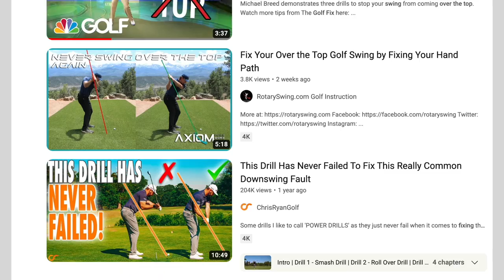Over the Top Miracle Swing, How Does it Work?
Master the Controversial "Over the Top Swing Method"

In this eye-opening video, we delve into the controversial and widely debated "Over the Top Swing Method" in golf. Contrary to popular belief, this technique challenges the conventional wisdom that an over the top swing is inherently flawed. We'll show you why you shouldn't rush to fix your over the top swing, but rather learn how to execute it correctly to unlock your true potential on the golf course.

Join us as we explore the intriguing journey of legendary golfers such as Brooks Koepka, Scottie Scheffler, Victor Hovland, Sam Snead, and Arnold Palmer, who have all utilized the over the top hand path to achieve extraordinary success in their careers. Learn how this unique approach has become a hallmark of their playing styles, enabling them to dominate their competition and achieve consistent, powerful shots.

Discover the secrets behind the over the top swing and the adjustments required to harness its true power. Our expert analysis breaks down the nuances, providing you with invaluable insights, tips, and drills to help you master this method and take your game to new heights. Gain a deeper understanding of the benefits and intricacies of the over the top swing, and learn how to avoid common pitfalls that can hinder your progress.

Don't be afraid to challenge conventional wisdom and embrace the over the top swing method. When executed correctly, it can transform your game and lead to the best golf of your life. Join us on this enlightening journey as we debunk myths, unravel misconceptions, and help you develop a winning swing technique.